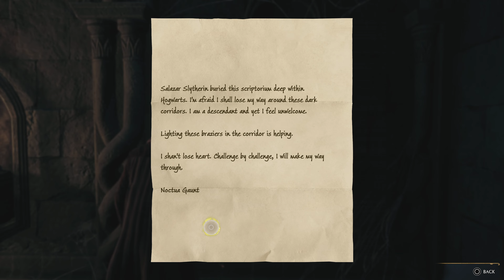HOGWARTS LEGACY PS5 - Walkthrough Gameplay Part 17 - [4K PS5] - No Commentary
Additional Tags